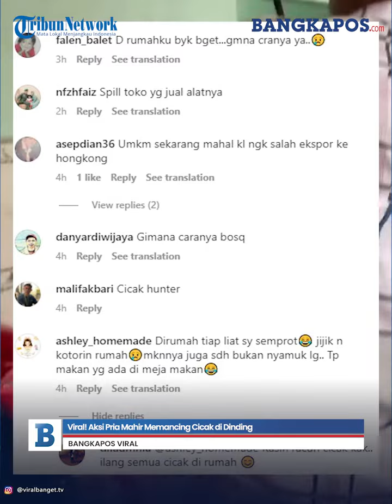Viral! Aksi Pria Mahir Memancing Cicak di Dinding